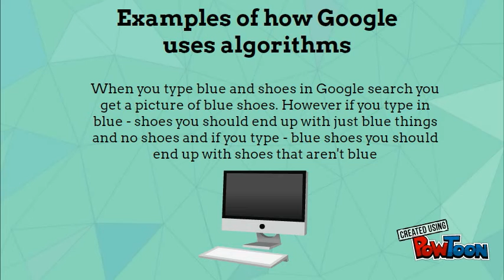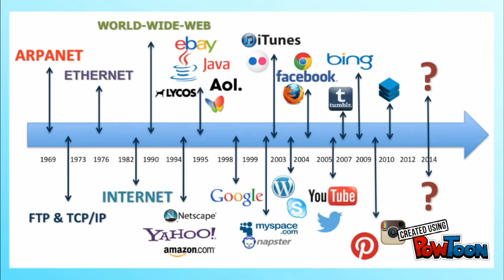How the internet works - tessa